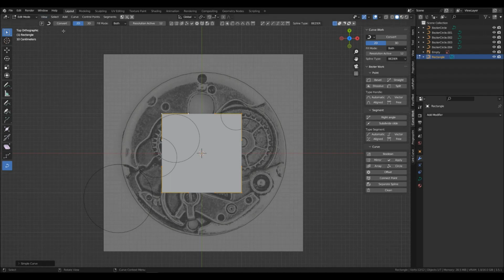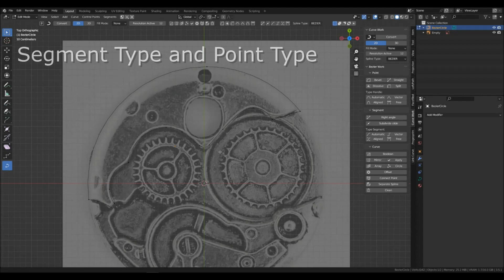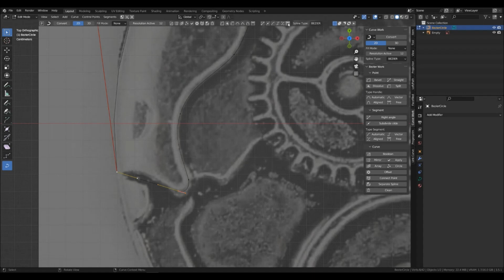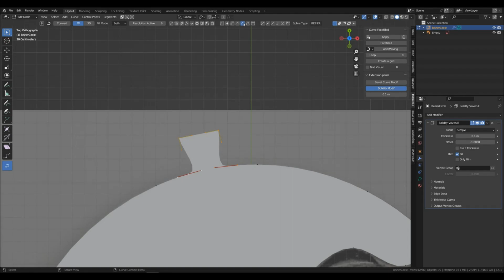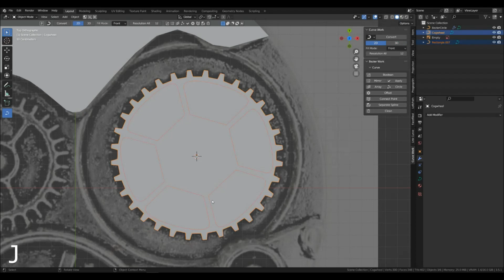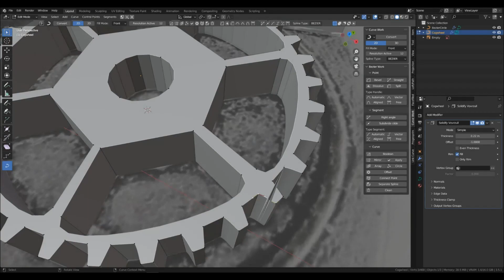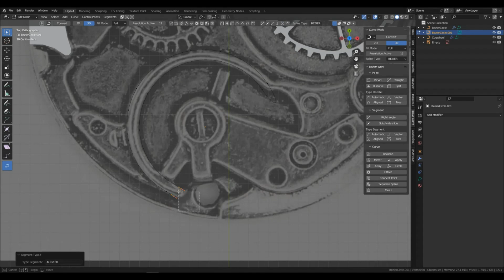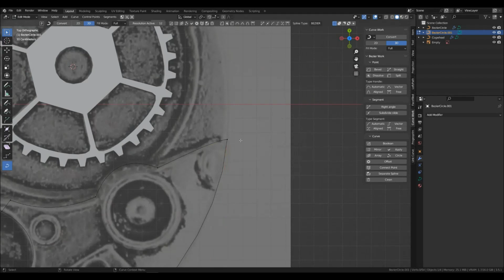Curve Work Tutorial (part 2)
"Curve Work" addon for blender, second lesson. Update 1.1.2 . In this part of the tutorial I will show the functions: Bevel, Right angle, Clean, Point Type, Segment Type, Split Point.